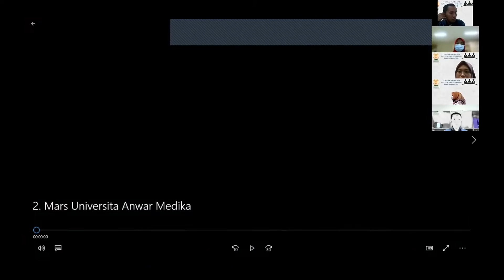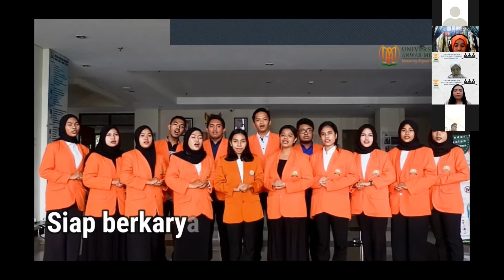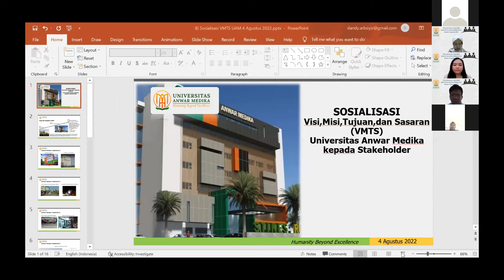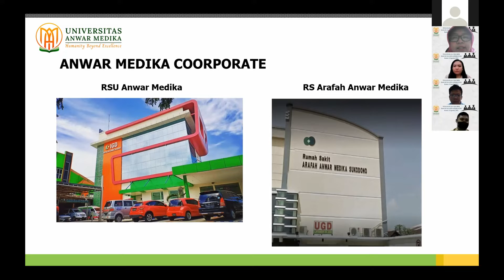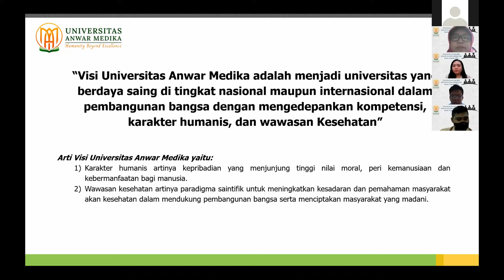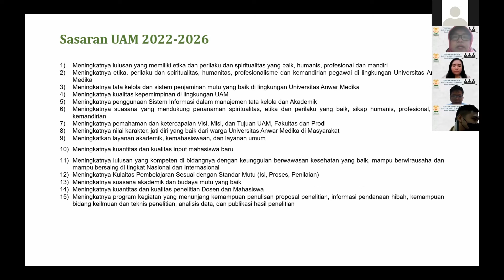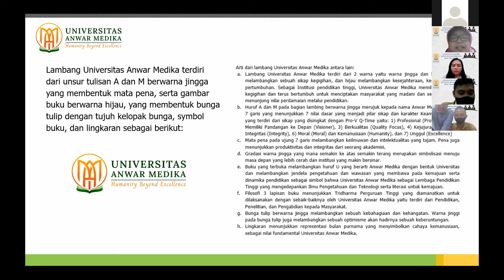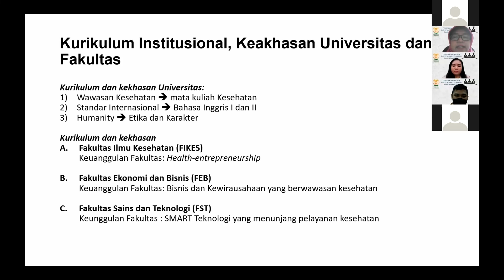Sosialisasi Visi, Misi, Tujuan dan Sasaran Universitas Anwar Medika kepada Stakeholder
Sosialisasi Visi, Misi, Tujuan dan Sasaran Universitas Anwar Medika kepada Stakeholder, 4 Agustus 2022